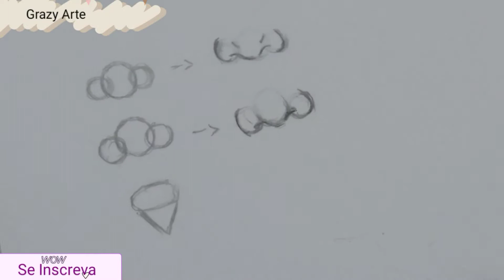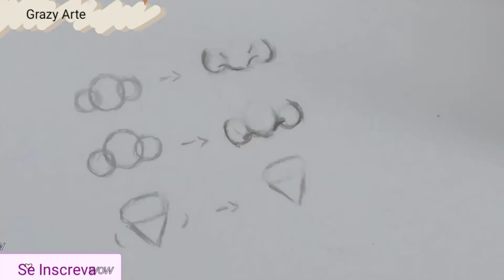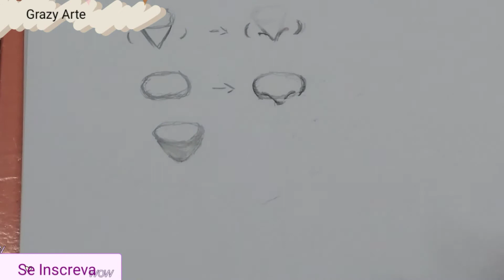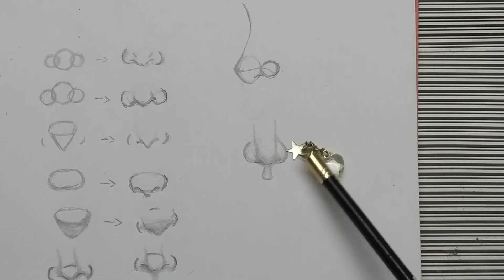como desenhar nariz ? - passo a passo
Grazielesoares82

@Grazy Arte